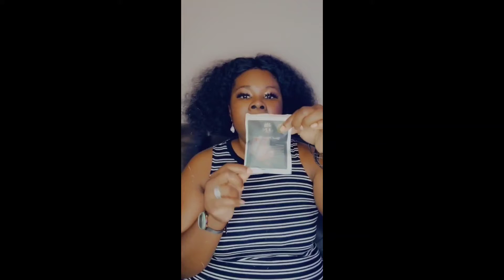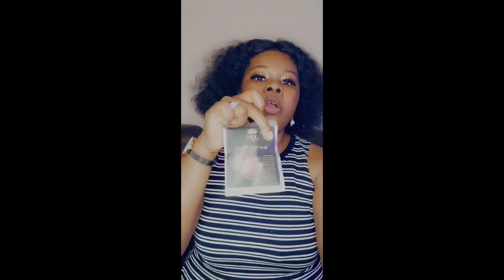les produits intimes de JNA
200% Natural Feminine Wash